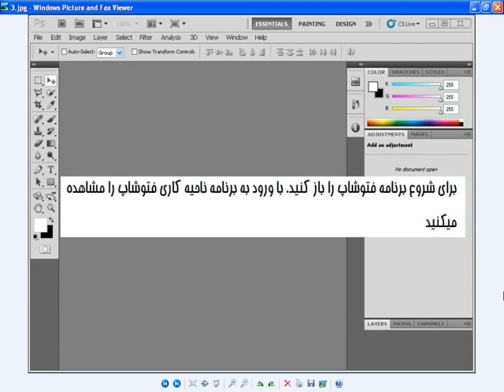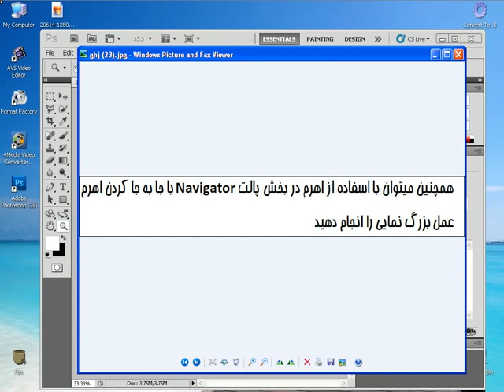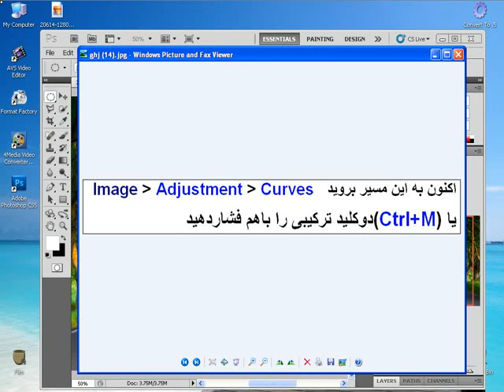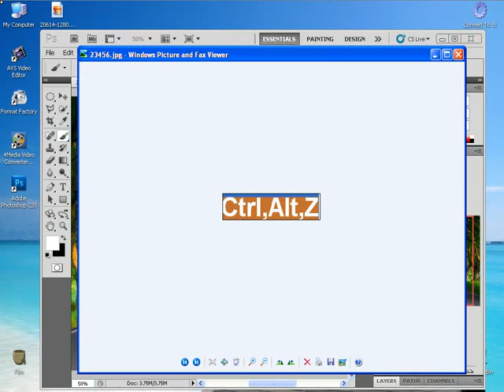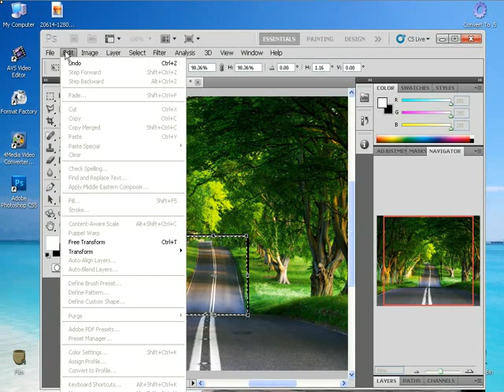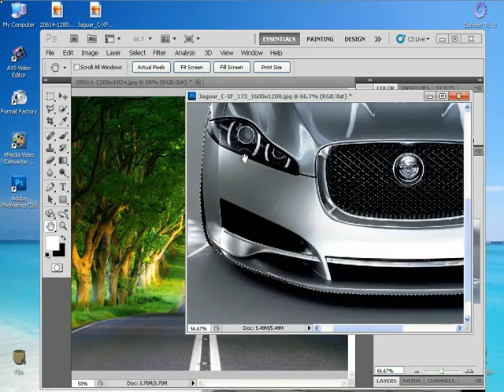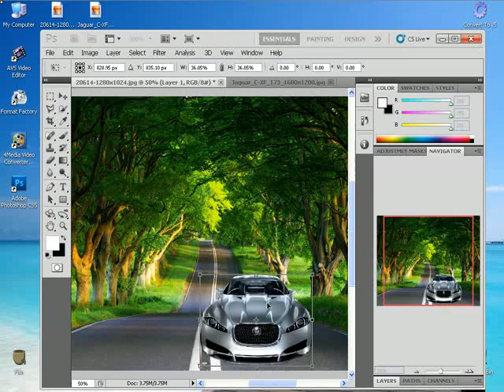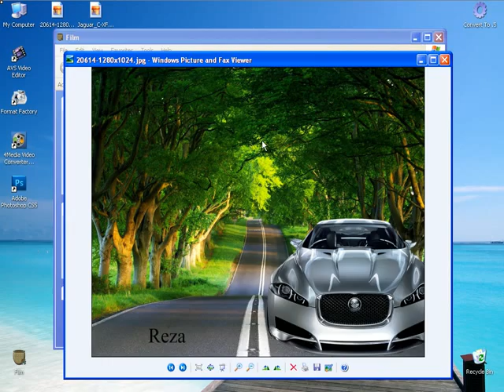آموزش اولیه فتوشاپ مقدماتی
برای یادگیری فتوشاپ، وبرای شروع یادگیری، یک سری مفاهیم و گذینه هایی وجود دارد واین ویدئو سعی کرده آن نقطه اول شروع یادگیری به شکل ساده،وعملی را،نشان دهد بایادگیری این ویدئو، میتوانید خودتان شروع خوبی داشته باشید وتنهاکاریکه بایستی بکنید چندین بار،فقط به این ویدئو نگاه کنید،بهترین کار آنستکه این ویدئو را،دانلود نمایید ودر سر فرصت چندین بار فقط مرور کنید برای دانلود فایل،هم چنین میتوانید از نرم افزار :
YTD video downloader که Free میباشد استفاده کنید بر روی فایل ویدئویی راست کلیک کرده وبا کپی کردن آدرس فایل، نرم افزار،خودش بطور اتوماتیک پس از چند ثانیه  آدرس مکان فایل را،شناسایی کرده و منتظر استارت شما،برای دانلود میماند